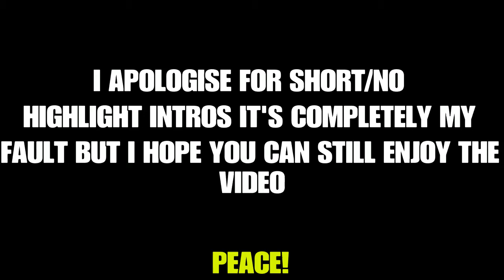POTG MONTAGE #3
The third of my POTG Montages. Hope you guys enjoy this one. Been saving these clips for a while.